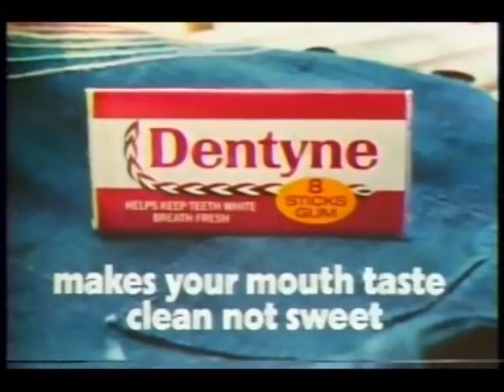1978 Dentyne Gum Commercial